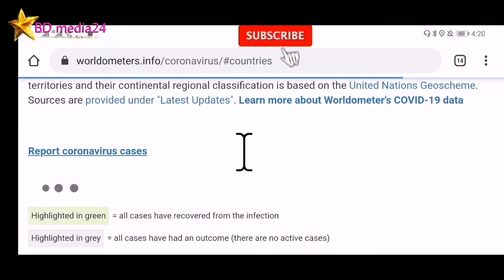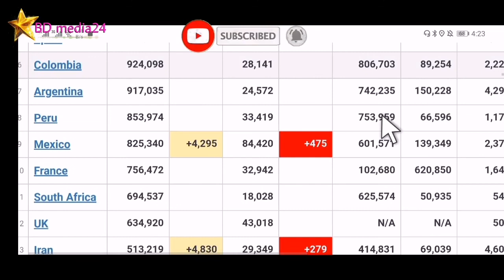Bangladesh & Qatar coronavirus latest update today | October 14, 2020 | BD media24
Bangladesh & Qatar coronavirus latest update today | 14 October 2020.

Hastags.